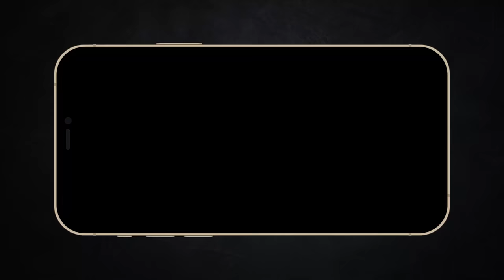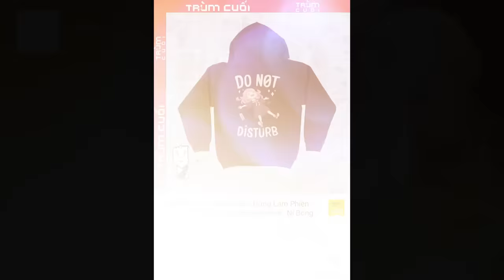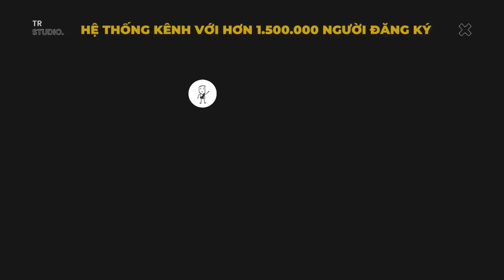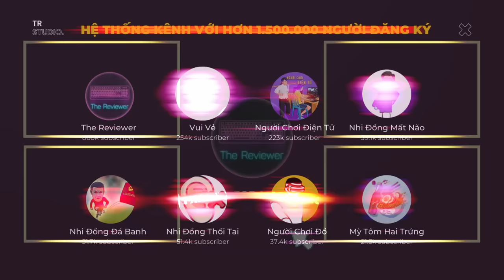Học viện này bao nhiêu tiền một tín| Recap Xàm: Học Viện Anh Hùng Mùa 1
Mua áo của Trùm Cuối để ủng hộ The Reviewer tại
Mobile: Mr. Nguyễn Văn Linh
Zalo (nhanh nhất) và SĐT: 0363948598